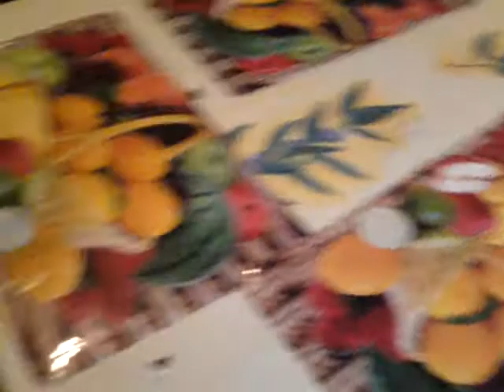€530 - LARGE TWIN BEDROOM FOR LONG OR SHORT TERM LETS Metro: Avenida America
Large, bright comfortable twin room available in 3 bed shared flat to share with 27 year old male french marketing students and female Spanish photography student.